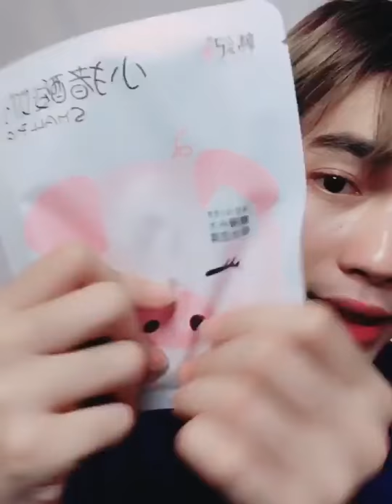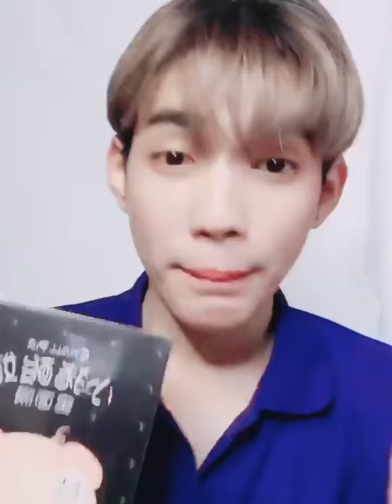នេះគឺជា Promotion សំរាប់ Christmas 🎄 & New Year Terk Kalok Bank Official FanPage